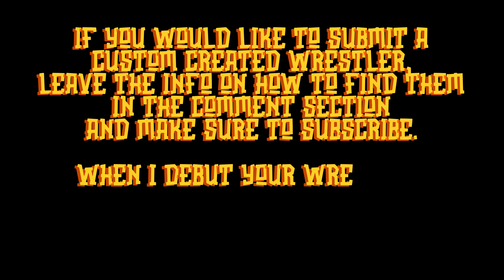Ultimate Universe Series - Episode 115 Part 1 (Armageddon) - WWE 2K24 - You Pick The Matchups! (4K)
The night has arrived. WWE Armageddon promises chaos, revenge, and championship gold on the line. Superstars from all brands collide in one of the most anticipated events of the year, where rivalries will reach their boiling point, and titles will change hands. With the memory of Logan Paul cashing in his Money in the Bank contract and taking The Dirty Gamer's SmackDown Universal Men's Championship still fresh, will The Dirty Gamer get his revenge, or will Logan Paul solidify his championship reign? Additionally, Hulk Hogan steps back into the ring for his first Universal Championship shot in years. Every match carries weight tonight, and no one is safe from the carnage of Armageddon.

PART 1

1. SmackDown Universal Men's Championship - The Dirty Gamer vs Logan Paul

The Dirty Gamer enters the ring with vengeance in his eyes. After being blindsided by Logan Paul’s opportunistic Money in the Bank cash-in, he has a chance to reclaim what was his. Logan Paul, ever cocky and confident, promises that lightning will strike twice. The tension between these two has reached its apex, and both are ready for war. The Dirty Gamer remarked backstage, "Logan took my title, but tonight, I take back more than just gold." Logan responded, "Once a fluke, always a fluke. Tonight, I prove I'm not just lucky—I’m legendary."

2. WWE Cruiserweight World Championship - Trick Williams vs Rey Mysterio

Rey Mysterio, fresh off his recent Cruiserweight title victory, faces the up-and-coming Trick Williams. Trick is determined to prove that Mysterio’s time is up, and the new generation of cruiserweights is here to stay.

3. Tag Team Match - (The Kabuki Warriors) Asuka & Kairi Sane vs Bianca Belair & Jade Cargill

In this high-stakes tag team match, Bianca Belair teams up with Jade Cargill to face the dangerous duo of Asuka and Kairi Sane. Belair and Cargill, both powerhouses, will need to counter the precision and speed of The Kabuki Warriors.

4. NXT Men's Universal Championship - Joe Hendry vs Bron Breakker

After weeks of building tension, Joe Hendry finally gets his shot at Bron Breakker’s NXT Men’s Universal Championship. Bron, ever the dominant force, has crushed everyone in his path, but Hendry is determined to upset the status quo. Backstage, Hendry stated, "Tonight, Bron Breakker meets a force he can’t overpower—my mind."

5. RAW Universal Women’s Championship - Natalya vs Becky Lynch

Natalya, always the veteran, steps up to challenge the reigning champion Becky Lynch. The two have a storied history, and Natalya is determined to remind Becky that the best in the business never fades away.

PART 2

6. Tag Team Match - (Dudley Boyz) Bubba Ray Dudley & D-Von Dudley vs (Brothers of Destruction) Kane (2008) & Undertaker

The Dudley Boyz, legends in their own right, face one of the most destructive forces in WWE history—the Brothers of Destruction. Kane and Undertaker have reunited to prove that no team, no matter their accolades, can withstand their combined might. Bubba Ray declared, "We’ve broken tables, bodies, and records, but we’ve never faced anything like them."

7. RAW Universal Men's #1 Contender Match - Randy Orton vs Cody Rhodes vs Triple H

In a battle for the right to challenge for the WWE Intercontinental Championship, Randy Orton, Cody Rhodes, and Triple H face off. The history between all three runs deep, with Orton and Rhodes both having something to prove to their former mentor. Triple H, ever the strategist, remarked, "I’ve taught them everything they know—but not everything I know."

8. RAW Universal Men's Championship - Hulk Hogan vs John Cena (2024)

Hulk Hogan steps into the ring for his first Universal Championship match against none other than John Cena. Cena, the current champion, has been a force in the modern era, but Hogan is determined to prove that legends never die. Hogan, in his classic style, said, "Whatcha gonna do when Hulkamania runs wild over Cena?"

9. Undisputed WWE Universal Championship - Ric Flair vs Andre the Giant

The Nature Boy Ric Flair steps up for the ultimate challenge—Andre the Giant, the reigning Undisputed WWE Universal Champion. Flair, known for his cunning and experience, believes he can outsmart the colossal champion. "Andre may be bigger, but no one outsmarts Ric Flair," Flair boasted.

As WWE Armageddon comes to an end, all eyes are now on the fallout from tonight’s monumental events. New champions have been crowned, rivalries reignited, and with the chaos settled—for now—the road to NXT Halloween Havoc is set to begin.

Chapters:
00:00 SmackDown Universal Men's Championship - The Dirty Gamer vs Logan Paul
11:08 WWE Cruiserweight World Championship - Trick Williams vs Rey Mysterio
18:51 (The Kabuki Warriors) Asuka & Kairi Sane vs Bianca Belair & Jade Cargill
37:08 NXT Men's Universal Championship - Joe Hendry vs Bron Breakker
48:45 RAW Universal Women’s Championship - Natalya vs Becky Lynch